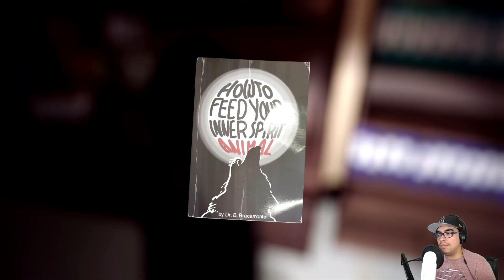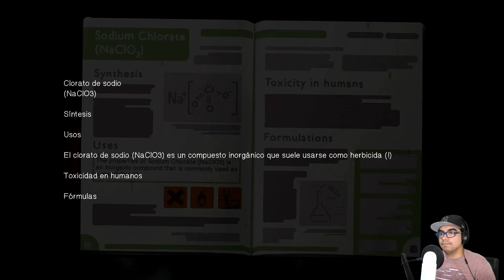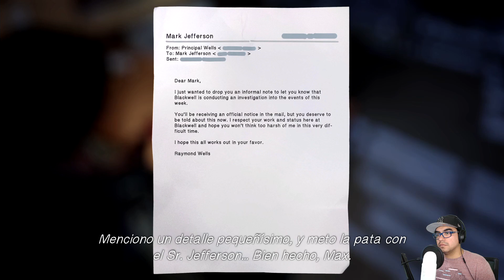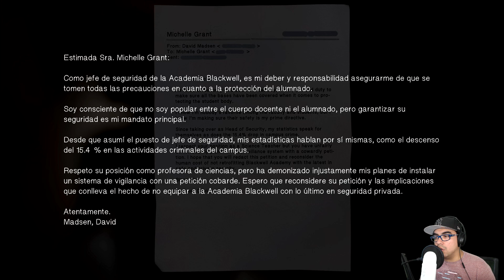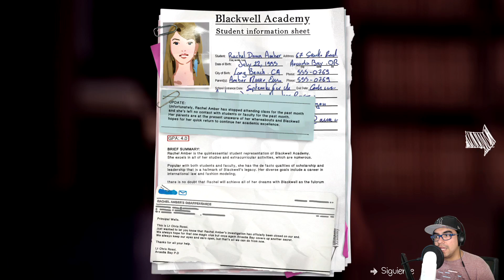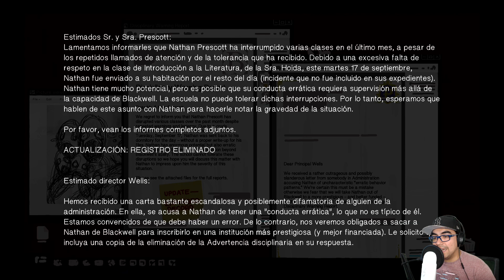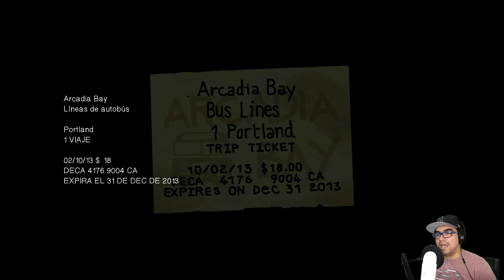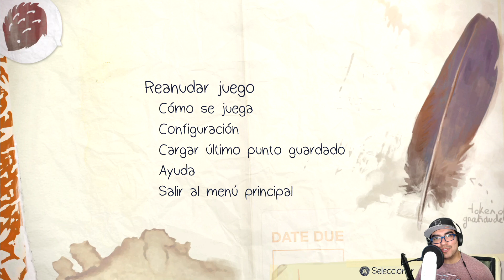ESTOY COMETIENDO UN CRIMEN!!! || LIFE IS STRANGE || Ep. 3 Parte 2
La amistad de Chloe no siempre resulta ser benéfica, al menos no para Max y su estadía en Caldwell...

GAMEPLAY EN ESPAÑOL 1920X1080 60Fps

Hardware:
Motherboard ASUS Strix Z270G Gaming
Procesador INTEL i7 6700K
Tarjeta Gráfica ASUS Nvidia GEFORCE GTX1060
Memoria Ram: G Skill 4X16 DRR4
Disco Duro SSD 120GB
Disco Duro HDD 1TB
Disipador Cooler Master Hyper 212 EVO
Mic: BLUE YETI WHITEOUT
WebCam: Logitech C920
Control: Xbox One

Software: OBS Studio 64bits

Si te gustó regálame un like, mil gracias por compartir!
Poncho de Anda
Facebook: Poncho de Anda Comediante